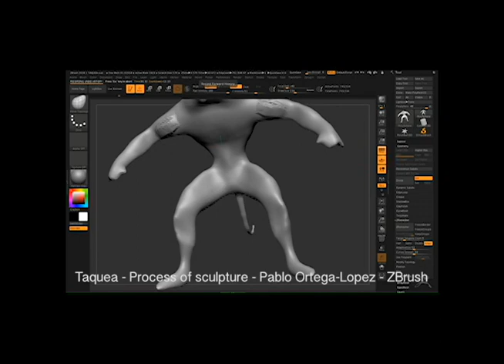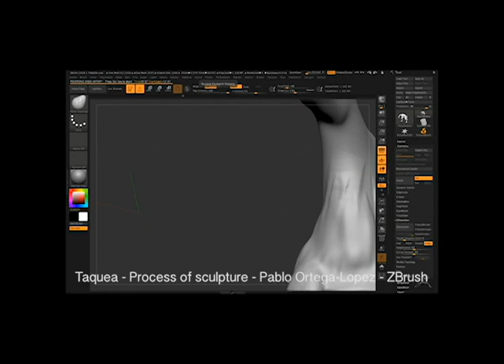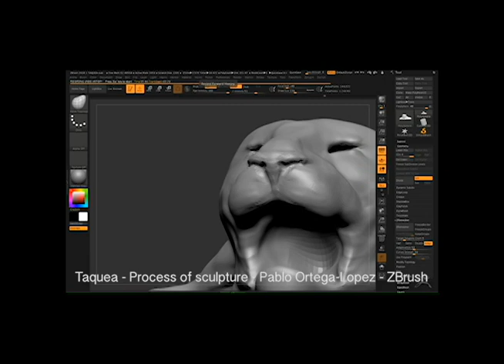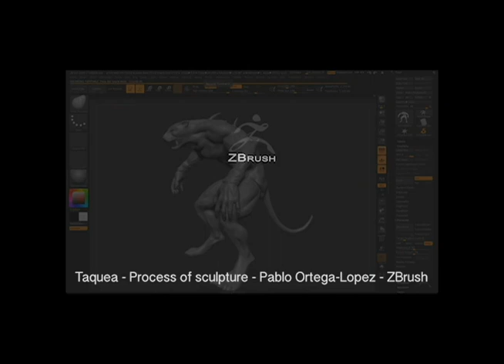Process of Taquea - 3D sculpting - POL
Process of sculpture of my character Taquea using ZBrush